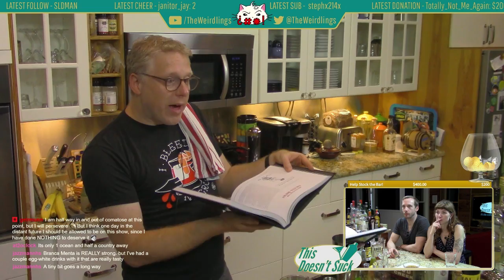Prickly Pears and Fancy Old Fashioneds - Cocktail Test Kitchen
Sophia is back with Sam to sit across the kitchen and help make some new cocktails from scratch. We've got prickly pears, fancy Old Fashioneds, and homemade amari!